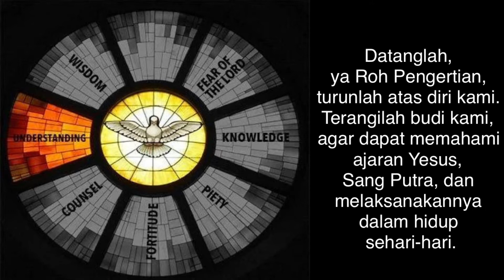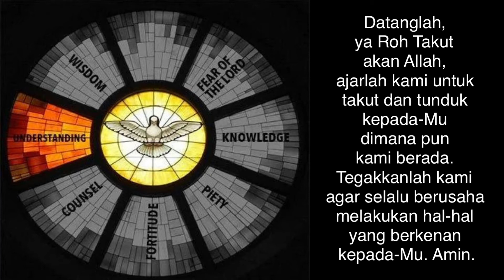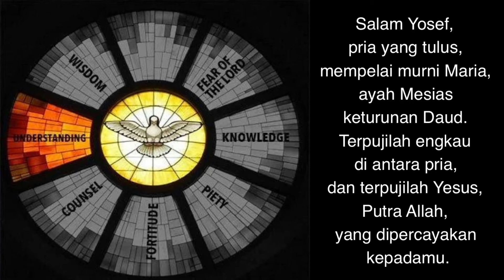Understanding, Karunia Roh Pengertian | Sekolah Roh Kudus #8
Mohon Tujuh Karunia Roh Kudus
Puji Syukur No. 93

Datanglah, ya Roh Hikmat, turunlah atas diri kami, ajarlah kami menjadi orang bijak, terutama agar kami dapat menghargai, mencintai, dan mengutamakan cita-cita surgawi. Semoga kami Kau lepaskan dari belenggu dosa dunia ini.

Datanglah, ya Roh Pengertian, turunlah atas diri kami. Terangilah budi kami, agar dapat memahami ajaran Yesus, Sang Putra, dan melaksanakannya dalam hidup sehari-hari.

Datanglah, ya Roh Nasihat, dampingilah kami dalam perjalanan hidup yang penuh gejolak ini. Semoga kami melakukan yang baik dan menjauhi yang jahat.

Datanglah, ya Roh Keperkasaan, kuatkanlah hamba-Mu yang lemah ini, agar tabah menghadapi segala kesulitan dan derita. Semoga kami Kau kuatkan dengan memegang tangan-Mu yang senantiasa menuntun kami.

Datanglah, ya Roh Pengenalan akan Allah. Ajarlah kami mengetahui bahwa semua yang ada di dunia ini sifatnya sementara saja. Bimbinglah kami agar dapat menggunakan hal-hal duniawi untuk kemulian-Mu.

Datanglah, ya Roh Kesalehan, bimbinglah kami untuk terus berbakti kepada-Mu. Ajarlah kami untuk menjadi orang yang tahu berterima kasih atas segala kebaikan-Mu dan berani menjadi teladan kesalehan bagi orang-orang di sekitar kami.

Datanglah, ya Roh Takut akan Allah, ajarlah kami untuk takut dan tunduk kepada-Mu dimana pun kami berada. Tegakkanlah kami agar selalu berusaha melakukan hal-hal yang berkenan kepada-Mu. Amin.

Salam Yosef, pria yang tulus, mempelai murni Maria, ayah Mesias keturunan Daud. Terpujilah engkau di antara pria, dan terpujilah Yesus, Putra Allah, yang dipercayakan kepadamu. Santo Yosef, pelindung Gereja semesta, lindungilah keluarga-keluarga kami dalam damai dan rahmat Ilahi, dan dampingilah kami pada waktu kami mati. Amin.